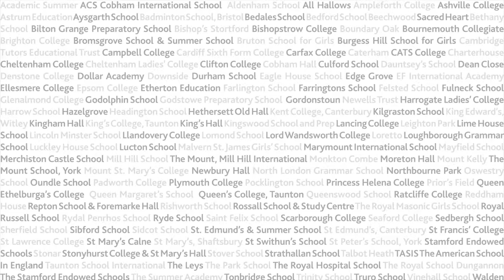UK Boarding Schools | Did You Know? - Why get an independent education in the UK?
Metropolis Education is here to help you choose the right boarding school for your child. Here is the second video in our on-going 'Did You Know?' series, which outlines the reasons for getting an independent education in the UK.